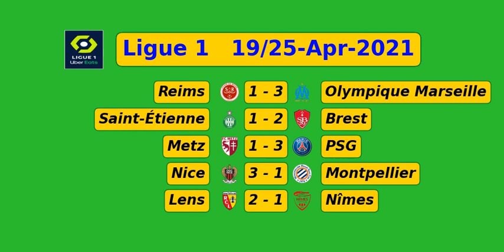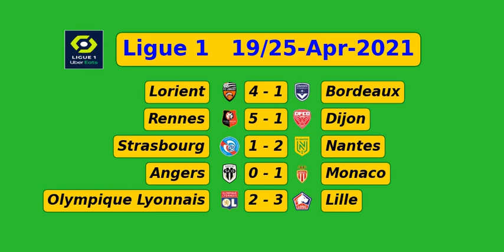Ligue 1 19 25 Apr 2021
matchs du 19 au 25 avril 2021 du ligue1 uber eats